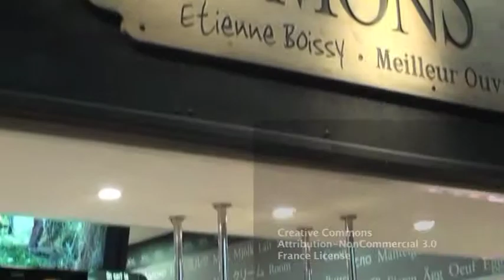La tomme des bois noirs par Etienne Boissy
Etienne Boissy, Meilleur ouvrier de France, présente cette tomme rustique fabriquée dans la région de Roanne, sur les contreforts du Massif central.